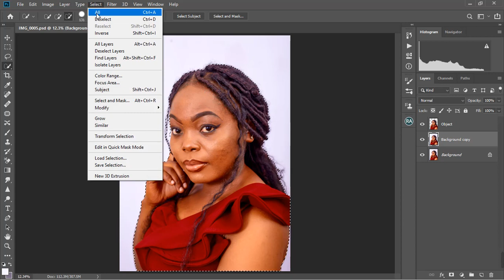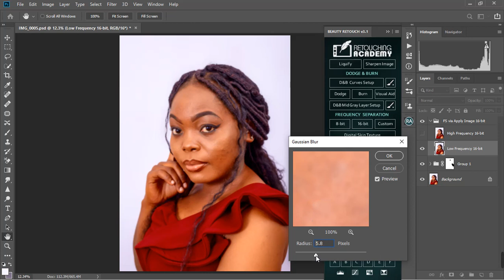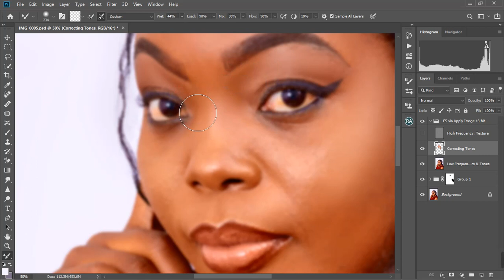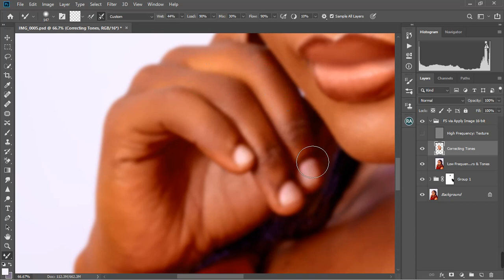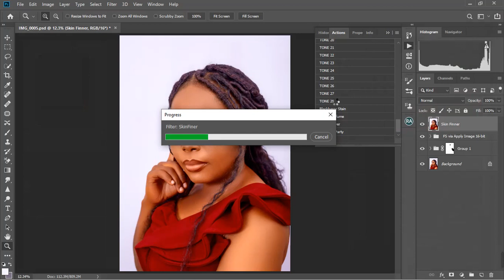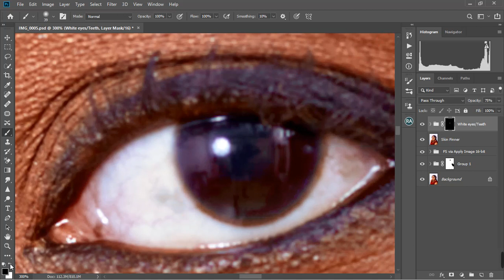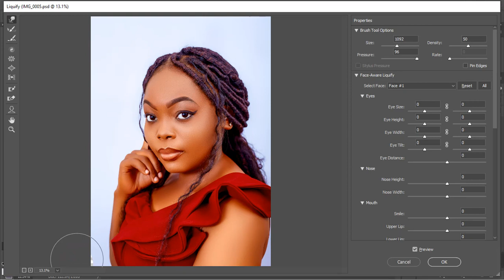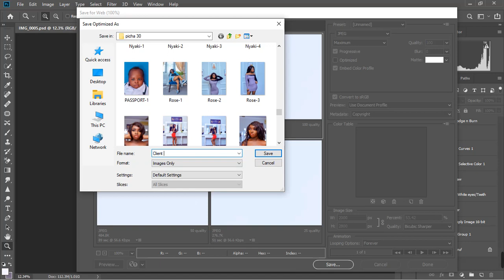Jifunze PhotoShop Retouching Skin || PhotoShop Retouching Skin Tutorial For Beginners (2022)